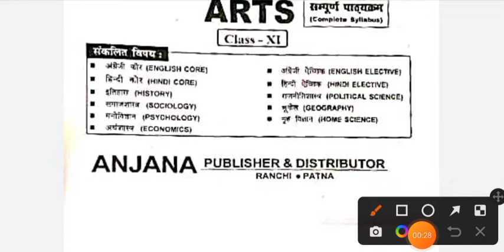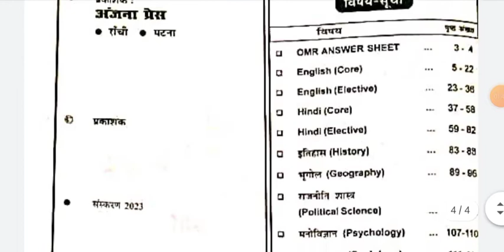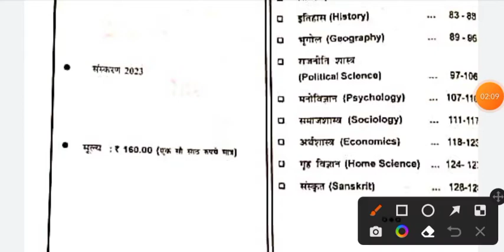आ गया class11th Anjana press Book 2023 || Anjana press Book complete review || class11th Art's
Anjana press book
class10th board today 2023
jac class10th sample Paper
jac Board today news
cmms result 2022-23
NMMss coming soon video
JAC Board model paper
class 11th Anjana press book complete review
class11th Anjana press Book
class11th exam pattern:- MCQ